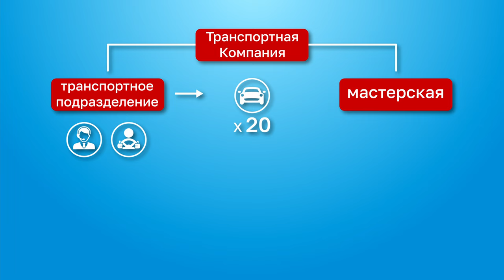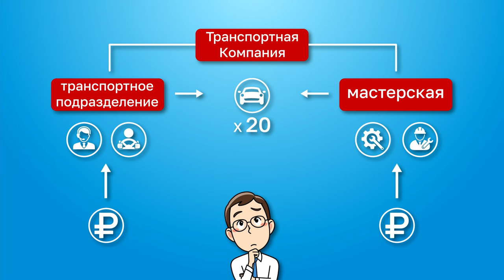Трансфертные цены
Как правильно посчитать, по какой цене одно ваше подразделение должно поставлять продукцию или оказывать услуги другому вашему подразделению? Какая внутренняя цена на товары и услуги является справедливой и как её определить в рамках управленческого учёта? Когда выгоднее использовать свои мощности и возможности, а когда экономически целесообразнее их покупать, использовать аутсорсинг. В этом видео рассказываем о трансфертных ценах, которые помогут вам найти ответы на эти и другие вопросы.